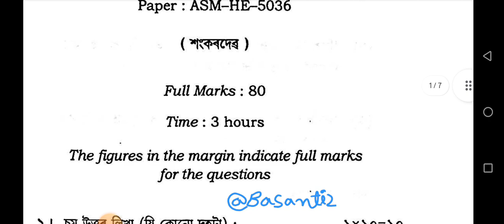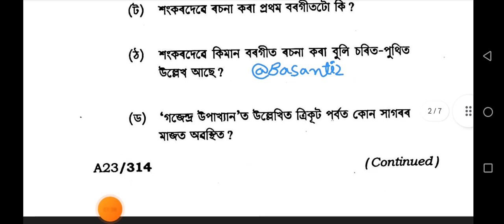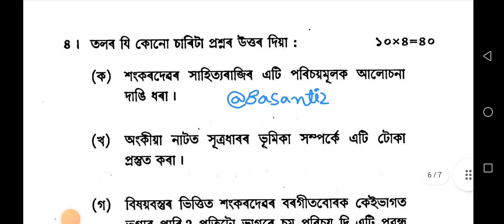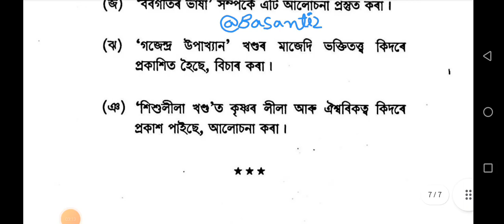BA 5th sem Assamese Honours Elective question paper Guwahati University 2022 ASM-HE-5036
BA 5th sem Assamese Honours Elective question paper Guwahati University 2022 ASM-HE-5036 ‎@basantiro

PAPER CODE = ASM-HE-5036
PAPER TITLE= ASSAMESE HONOURS ELECTIVE
DEPARTMENTS= ASSAMESE

ba_5th_sem_assamese_honours_elective_question_paper Guwahati University 2022
how_to_download_guwahati_university_question_paper Assamese